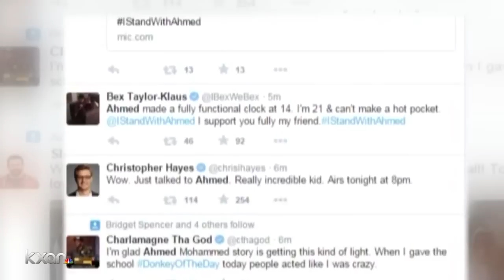Irving Teen's homemade clock lands him in trouble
A teacher thought the clock looked like a bomb.